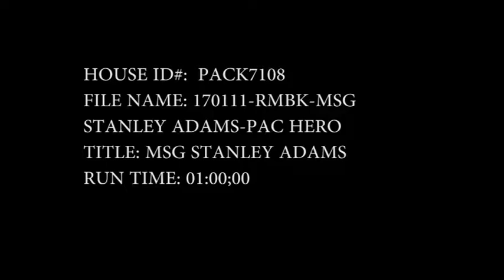PACK7108 RMBK MSG STANLEY ADAMS